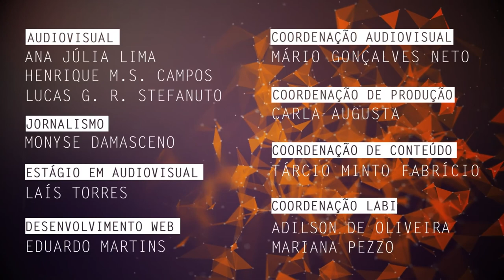Ensino de ciências e processos de alfabetização científica são tema de pesquisa na UFSCar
Tathiane Milaré, professora do Departamento de Ciências da Natureza, Matemática e Educação da Universidade Federal de São Carlos (DCNME - UFSCar) campus Araras, fala sobre sua pesquisa na área do ensino de ciências desde a educação básica até o ensino superior, investigando a formação de professores e as metodologias utilizadas.